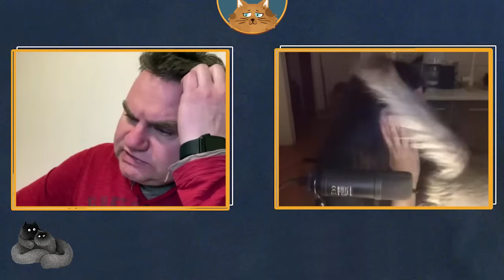Люся Грин: Триквел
Люся на стримах у Бати всегда прекрасна и интересна. И каждый раз на стримах с @The_Breakfast_Show они обсуждают самые разнообразные темы.